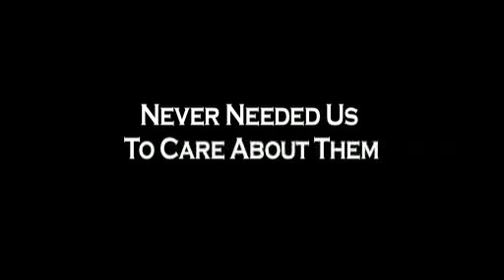REQUIEM - New Shark Documentary Film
Reckless killers?  Senseless carnage?  Terror and Dread?  Not hardly.  REQUIEM documents the true nature and purpose of one of the most misunderstood predators on our planet -- the shark.  Follow the discovery of an underwater photographer from Hawaii as she becomes familiar with the extraordinary beauty, power and skills of one of the most infamous classification of sharks - the REQUIEM Family.